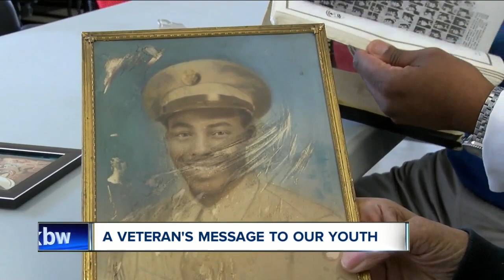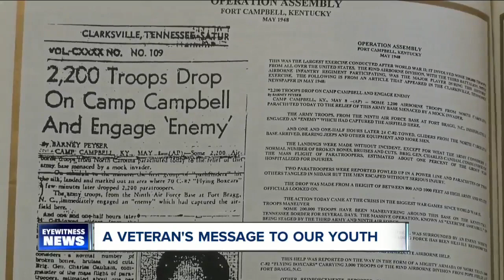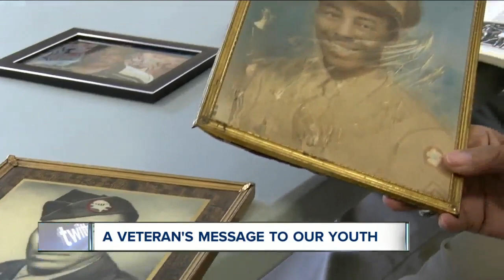Living legend: WWII and Vietnam veteran from Buffalo shares message to youth